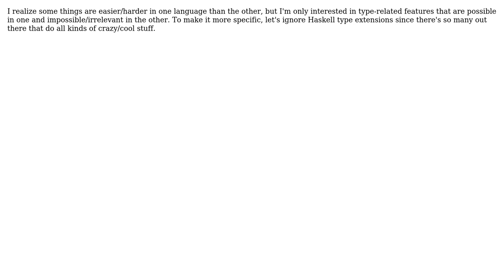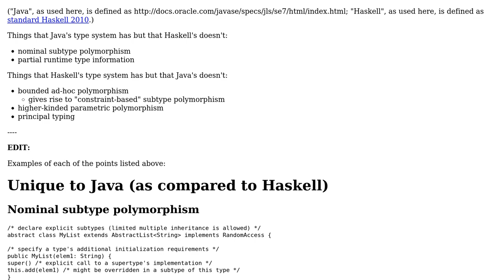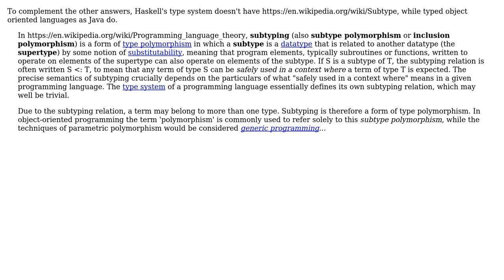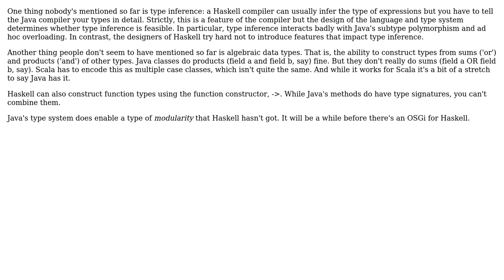Software Engineering: Is Haskell's type system formally equivalent to Java's? (4 Solutions!!)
Software Engineering: Is Haskell's type system formally equivalent to Java's?